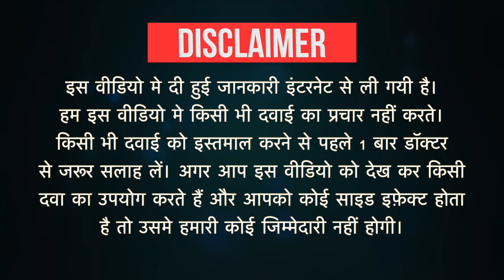Bigflur G Eye Drop Uses in Hindi | Side Effects | Dose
Bigflur G Eye Drop Uses in Hindi | Side Effects | Dosage